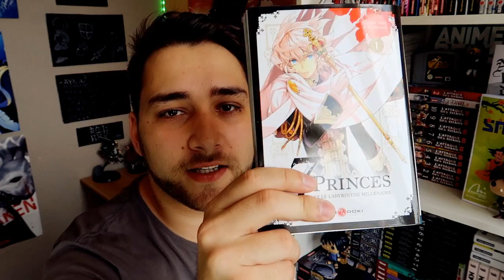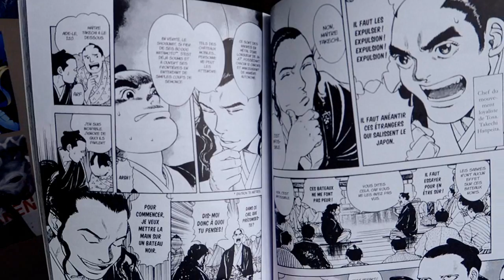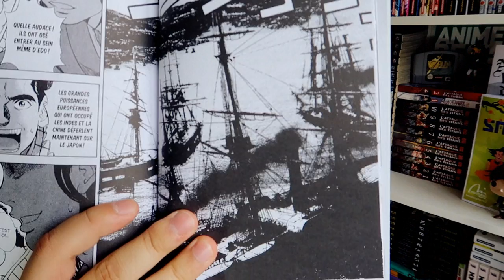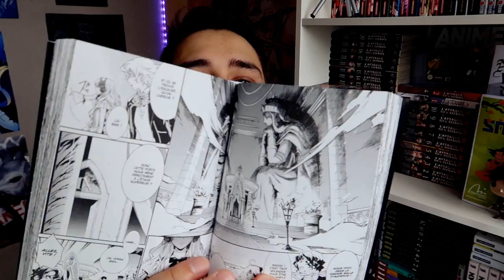MES LECTURES MANGA #8 | Hirum (Ryoma, Les 7 Princes)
► Si tu souhaites me soutenir!

Bienvenue aujourd'hui pour cette nouvelle vidéo, mes lectures manga épisode 8 avec Ryoma et les 7 princes!

Bonne vidéo!